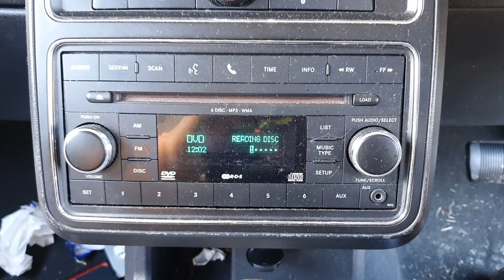10117 JOURNEY RADIO